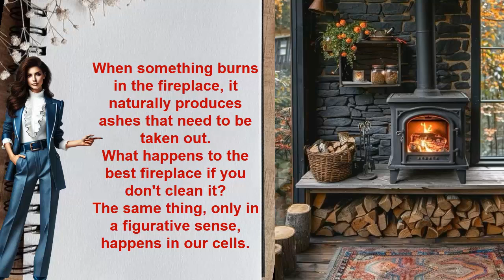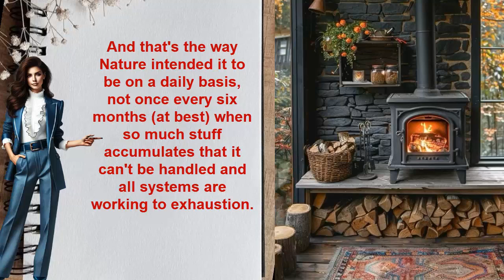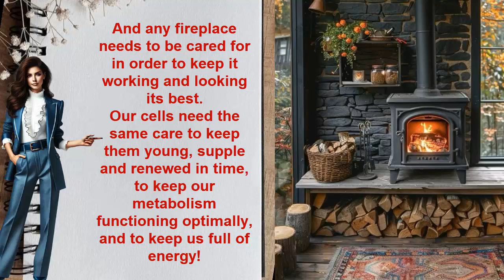Cellular nutrition is energy for the cells of the body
“MAN IS WHAT HE EATS AND DIGESTS!” Cellular nutrition is energy for the cells of the body.
How our perfect body works is exemplified by how a fireplace works. complex vitamins for our health!